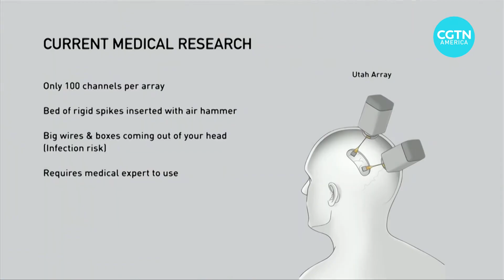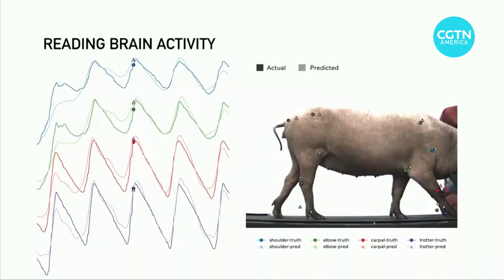Tech entrepreneur Elon Musk unveils “Neuralink”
Billionaire Tech Entrepreneur Elon Musk is at it again, unveiling the latest work from yet another groundbreaking project- this one is called Neuralink.

And it takes on one of the most complex systems known: the human brain.